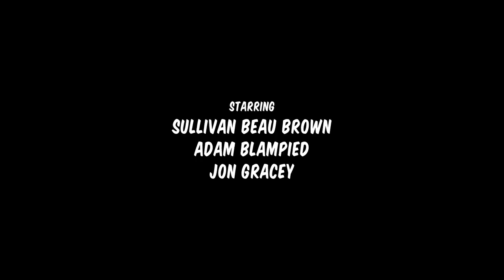Don't Play Board Games With Actors | Sketch